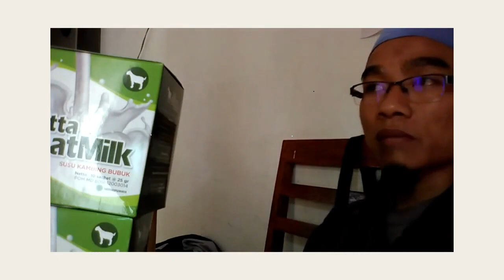Jual susu kambing dan madu untuk bayi di Malang WA 081282707458